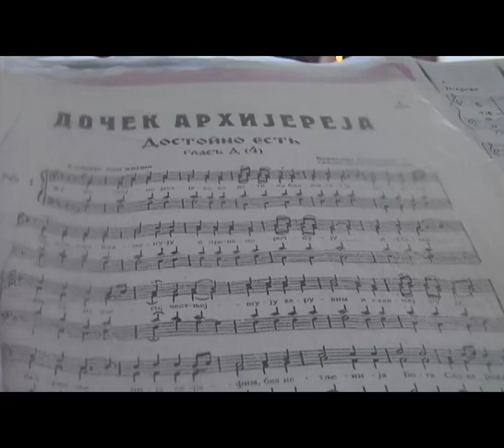Prilog Mix tv-U hramu Svete Trojice odrzana liturgija povodom krsne slave Sveti Stefan